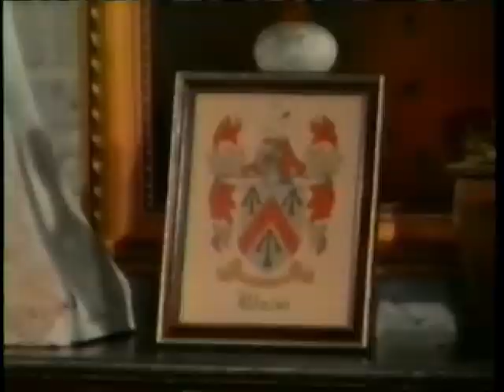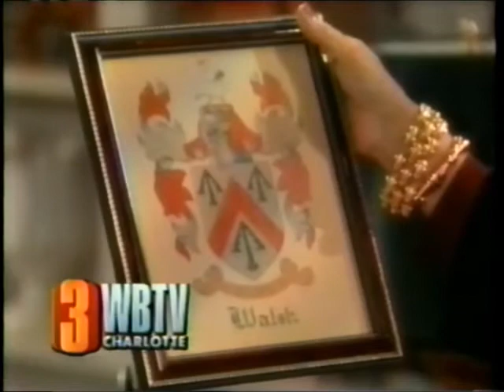AsTWrldTrns, Dec. 1997, Full ep. with Maura West as Carly - Upload 005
Episode from December 17, 1997. Attorney, Tom, visits Holden and Lily. He tells Holden to stay out of Molly's room. Tom thinks Molly has evidence that could harm him. Lucinda tells David and Emily that they have to move out. Emily throws a framed Walsh coat-of-arms artwork into a trash can. Carly, Margo, Hal, and Jack are at the police station. Margo tells Jack there's something going on between him and Carly. Samantha (Sam) visits James in jail and tells him to stop sending her flowers. Sam tells him that she and Kirk are back together and happily married. James insists he will not be convicted and when he gets out of jail he will have her. Molly is in the hospital. She was beaten up [**I don't know by who; previous episode; no mention how it happened, but she has no memory of the event.**]. Molly has gotten a hold of a video tape that she believes will destroy Holden. She also calls Holden and says she will tell authorities that her memory came back and that he was the one who beat her up, and he will go to jail if he doesn't marry her. Detective Jack Snyder is in disguise for a case when he walks in on Carly at a bar. They kiss just as Hal walks in and says: "What the hell is this?" [Episode ends]